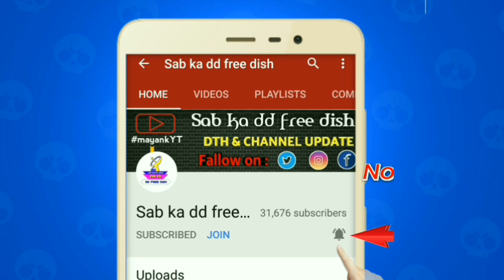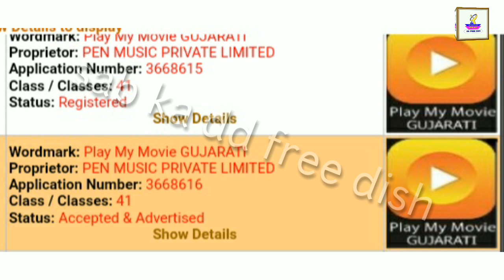DD Free dish 2 new channel has been Add Soon || lunching Soon On Free DTH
DD free Dish official app = cooming soon

41th E Auction update 2019
पुराने चैनल दोबारा चालू
आ गया zee anmol चैनल डीडी फ्री डिश पर
Dd free dish का बाक्स कैसे खरीदे